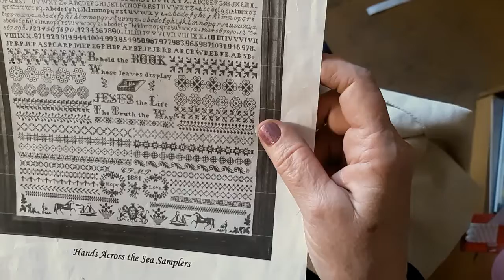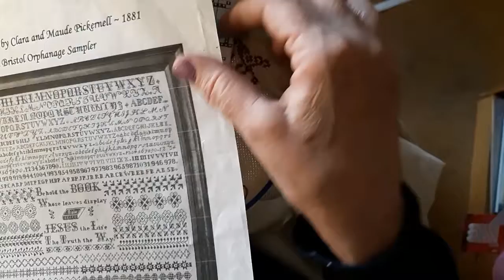Stitchin' Time With Lora Day 5-Hope & Love by HATS- 5/22/22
Hello & Welcome. Today is Day # 5 of my Drawing Extravaganza. Listen carefully for the numbers you will need for Monday's Comment section. You will need to collect 2 different numbers this time for each day. So, be sure to watch to the end of each days video. Today I will be working on Hope & Love Counted Cross Stitch. It is from Hands Across The Sea (HATS). Come join me.

Lora Boyden
27200 County Road 313 #17